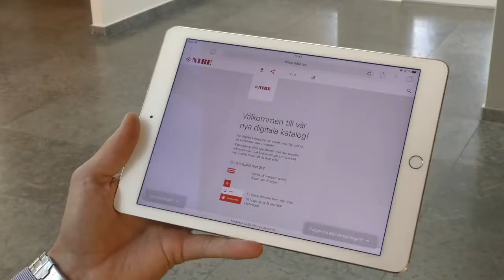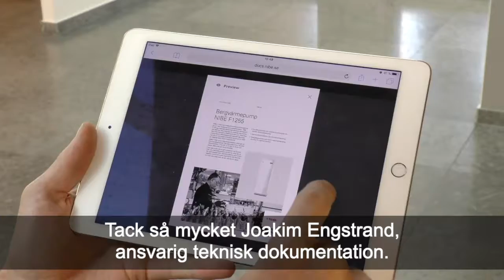Presentationsfilm för NIBE Energy Systems 1:15